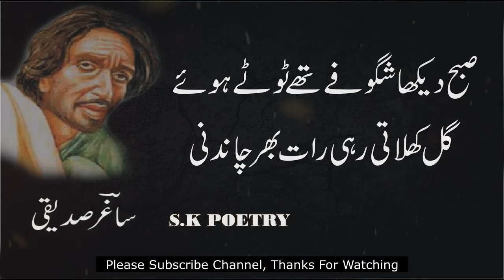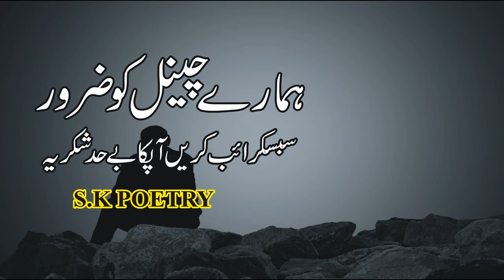Saghar Siddiqui Poetry l Ashq Peete Rahe Hum Kisi Or K l Saghar Siddiqui l SK Poetry l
Saghar Siddiqui (Urdu: ساغر صدیقی) is a pen name of Muhammad Akhtar (1928 – 19 July 1974), an Urdu poet from Pakistan. In spite of his ruined and homeless alone life, he remained famous and successful till and after his death. Saghar is also known as a saint and when he died, he left nothing but a pet, his dog, who also died on the same foot path where Saghar died a year earlier.
BY WIKIPEDIA.

I am constantly working hard on making the “SK Poetry videos” better and more entertaining for you. I need your constant support to get going. I would love to hear from you.

And for Watching,
Sad Poetry with Lyrics
Ghazal with Lyrics
Sufiyana Kalam
Punjabi Poetry
Shayari on Eyes
Poetry on Ishq
And
Much More